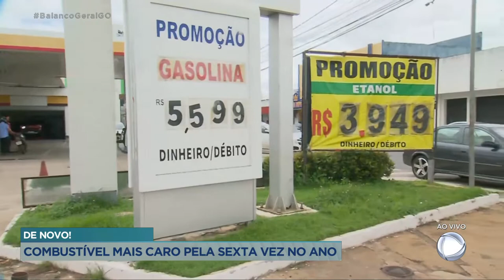DE NOVO! COMBUSTÍVEL MAIS CARO PELA SEXTA VEZ NO ANO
E O COMBUSTÍVEL AUMENTOU PELA SEXTA VEZ. A ALTA DESTA VEZ NAS REFINARIAS É DE 9.2%. O DIESEL TAMBÉM AUMENTOU 5.5%.